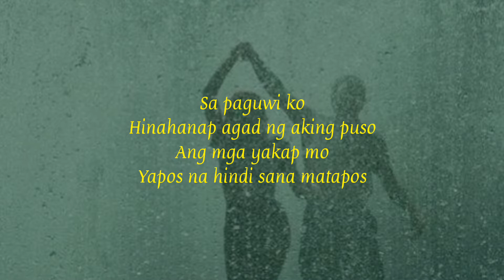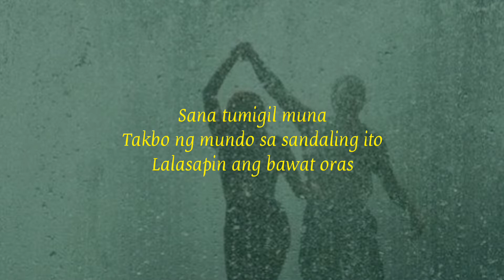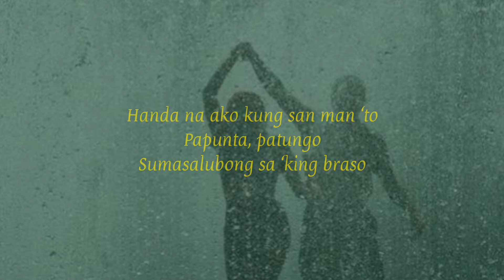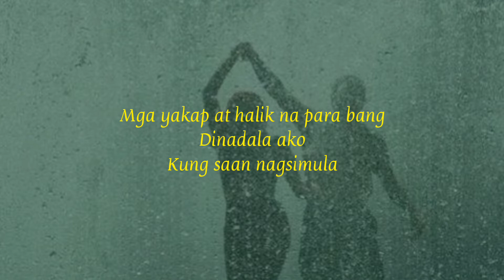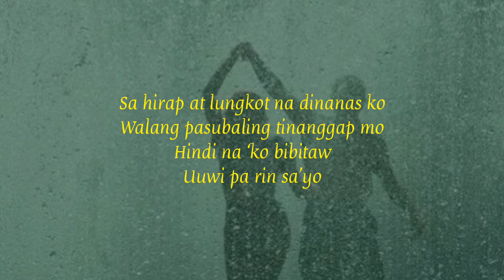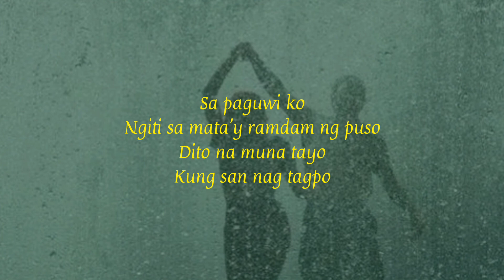SUD - Ginhawa (Lyrics)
Lyrics by Original Pinoy Lyrics

Sa paguwi ko
Hinahanap agad ng aking puso
Ang mga yakap mo
Yapos na hindi sana matapos
Sana tumigil muna
Takbo ng mundo sa sandaling ito
Lalasapin ang bawat oras

Ginhawa
Sa’yo ko lang nakita
Ginhawa

Handa na ako kung san man ‘to
Papunta, patungo
Sumasalubong sa ‘king braso
Mga yakap at halik na para bang
Dinadala ako
Kung saan nagsimula

Ginhawa
Ginhawa

Sa hirap at lungkot na dinanas ko
Walang pasubaling tinanggap mo
Hindi na ‘ko bibitaw
Uuwi pa rin sa’yo

Ginhawa
Ginhawa

Sa paguwi ko
Ngiti sa mata’y ramdam ng puso
Dito na muna tayo
Kung san nag tagpo
Kung san nakita
Ikaw at ako
Ginhawa

⭕If the owner/s of the song want to remove the video, please DIRECTLY MESSAGE US FIRST before doing so. We will respectfully delete it.

✨Feel free to suggest your favorite songs in the comment section.✨